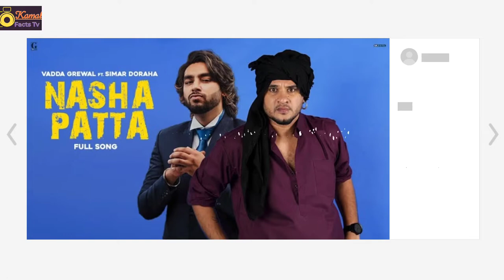Raka singer Biography | Amli anthem | raka songs | Raka family | Raka wife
Raka singer Biography| Raka biography| Amli anthem| raka songs
raka punjabi singer
raka viral video
amli anthem punjabi song
amli anthem by raka
amli dass bande ni
mai amli nal viah ni karana
watsapp status
raka bhukhi song
raka dj song
kha ke feem di Dali boli janda c
raka new song biography of famous personalities
raka singer interview
amli anthem raka
raka ka new song
rete ch rolti jawani babbu maan
raka lifestyle
Raka ਦਾ ਨਾਮ Use ਕਰ ਕੁੱਝ Singers ਲੈ ਰਹੇ ਸੀ Fame, Raka ਨੇ ਲਾਈ ਉਹਨਾ Singers ਦੀ Class । Raka Controversy
Amli anthem (raka) singer full lifestyle s
Raka punjabi singer full Biography
Raka New song Amli di mush Dhol BIOGRAPHY OF AMLI ANTHEMBhuki Dhol Mix Raka Ft Lahoria

raka Punjabi singerRaka new songRaka singer biographyBoli janda cbiography of rakabiography rakafamily of rakaraka wiferaka village